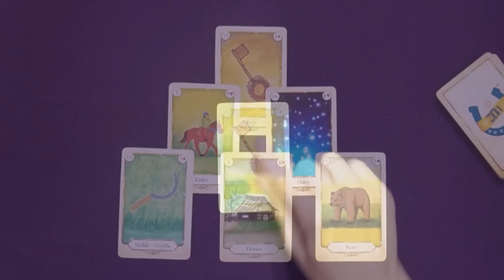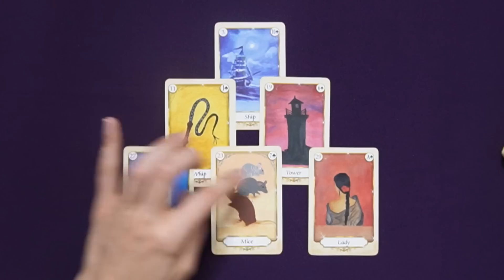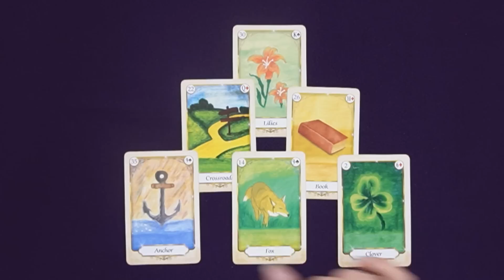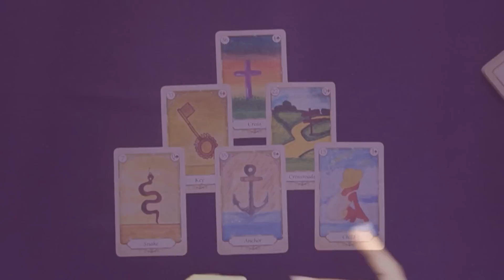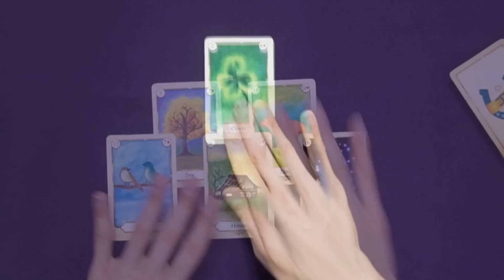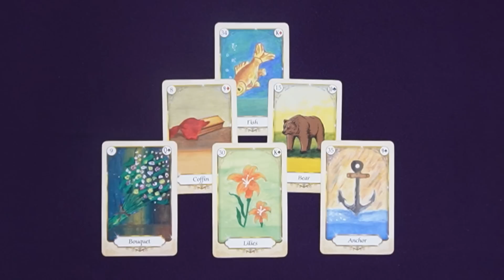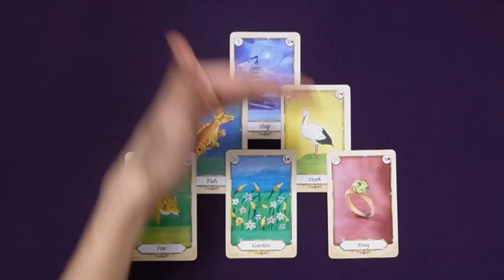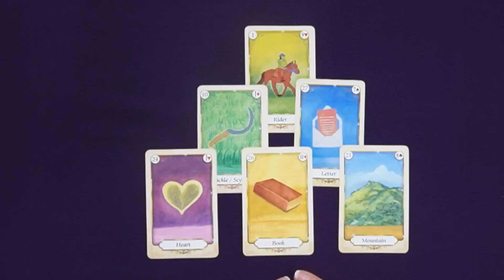JANUARY 29 - FEBRUARY 4 ~ WEEKLY READING FOR EVERY SIGN ~ With Lenormand's Cards ~ Lenormand Reader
00:00 Aries
04:38 Taurus
10:26 Gemini
15:21 Cancer
20:49 Leo
26:15 Virgo
30:35 Libra
36:58 Scorpio
41:32 Sagittarius
47:48 Capricorn
52:48 Aquarius
58:46 Pisces

⭐ Just getting started with Lenormand?

MASTER LENORMAND

NEWSLETTER

FREE RESOURCES

MASTER LENORMAND

NEWSLETTER